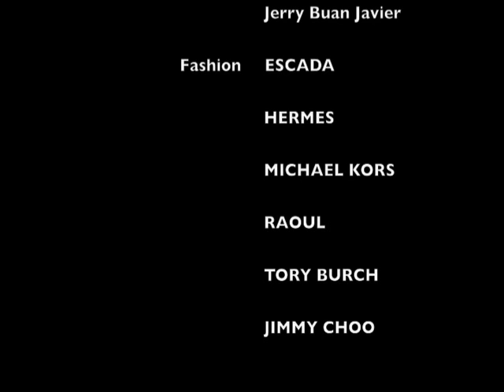THE SYJUCO SISTERS - Town & Country - Behind the Scenes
The Syjuco Sisters (Maxine, Beatrix, Michelline) pose for the cover of Town & Country's July 2013 issue. Available now in all leading magazine and book stores.